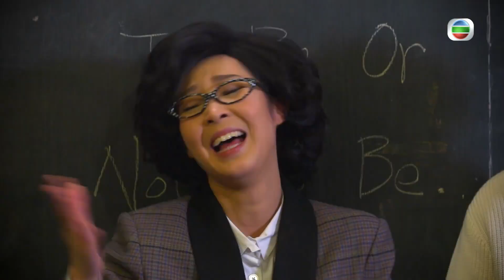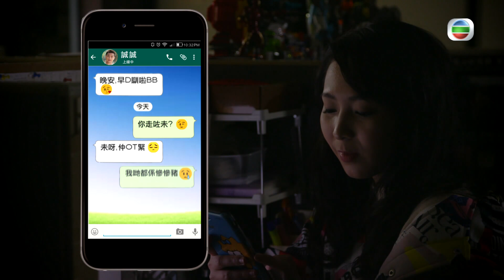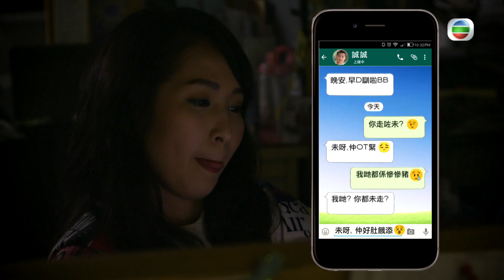情人節後有多FUN？ | 最緊要好玩 #02 | 林盛斌、泰臣、何遠東、黃建東、胡渭康、何君誠 | 粵語中字 | TVB 2017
HK Gag Gag《最緊要好玩》(主持: 林盛斌、泰臣、何遠東、黃建東、胡渭康、何君誠) 大家在日常生活中放眼四看、側耳傾聽，不難發現令人會心微笑、笑不攏嘴，以至捧腹大笑的笑料趣事。其實笑話無處不在，時間、地點、人物的任意配搭，均能演變為引人發笑的題材，情節、笑位既可合乎情理，更多是天馬行空，超乎想像！節目把發生在不同場所的笑話共冶一爐，連珠炮發地呈現觀眾面前。一班搞笑精英扮鬼扮馬，出盡法寶，只為完成每集的突擊爆笑任務，讓大家在辛勞一星期過後，可盡情開懷歡笑，享受瘋狂好玩的週末晚上！